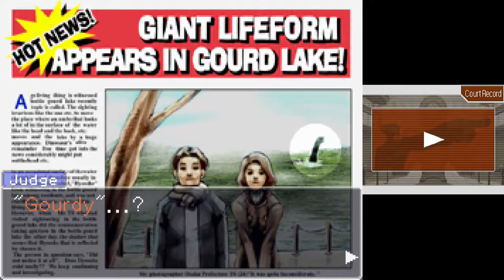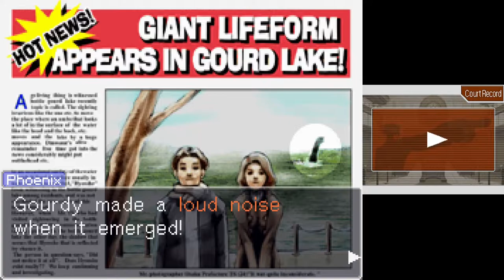Lotta's New Testimony | Ace Attorney Part 30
In today's episode of Phoenix Wright Ace Attorney, we hear about what Lotta *really* witnessed.

0:00 - Intro
0:38 - The Last Statement Cross-Examination
1:14 - The Last Statement Answer
3:06 - How Edgeworth Was Seen Testimony
3:36 - How Edgeworth Was Seen Cross-Examination
7:28 - How Edgeworth Was Seen Answer
11:24 - Lotta's New Testimony
13:13 - Lotta's New Testimony Cross-Examination
17:13 - Lotta's New Testimony Answer
26:00 - Defendant Lobby